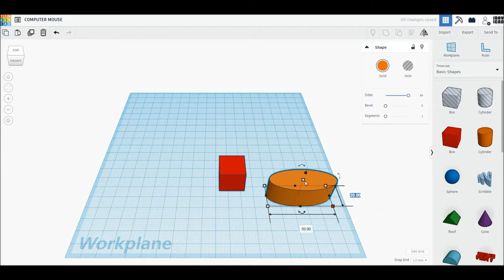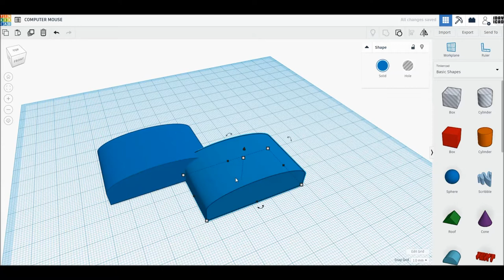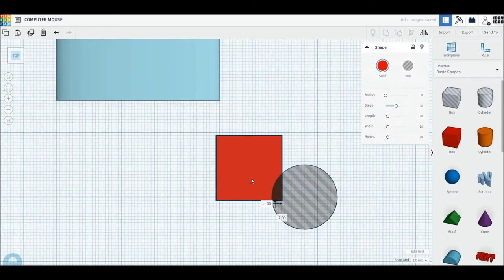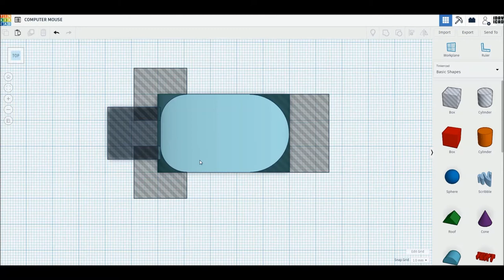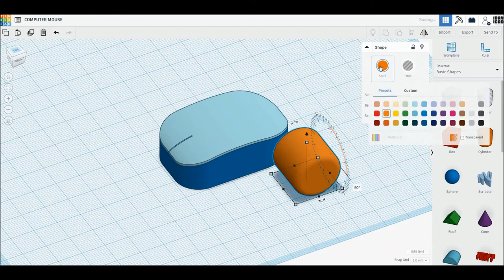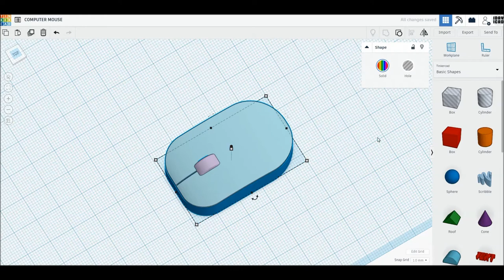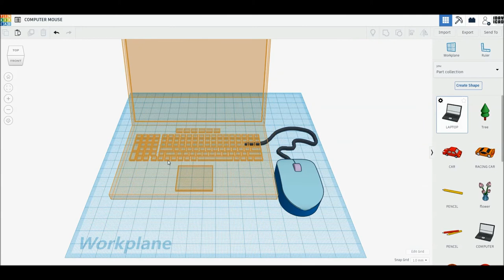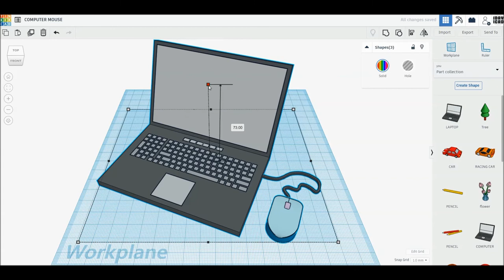[1DAY_1CAD] COMPUTER MOUSE (Tinkercad : Know-how / Style / Education)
[1DAY_1CAD] COMPUTER MOUSE
Tinkercad modeling

ㅡㅡㅡㅡㅡㅡㅡㅡㅡㅡㅡㅡㅡㅡㅡㅡㅡㅡㅡ
[원데이원캐드] 컴퓨터 마우스 모델링입니다.